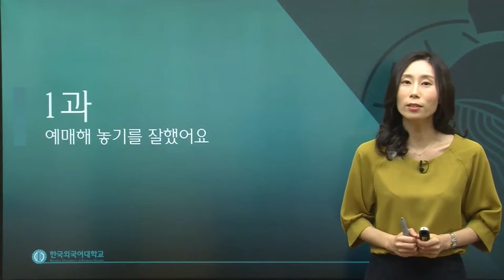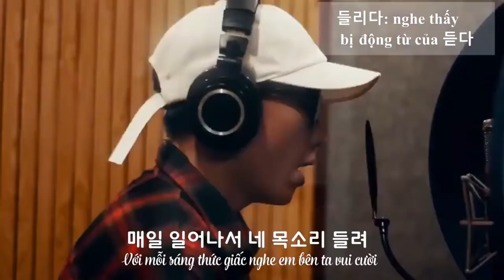Video Giới thiệu kênh